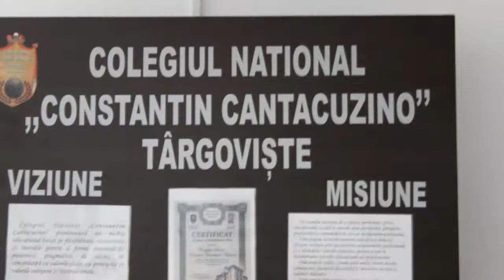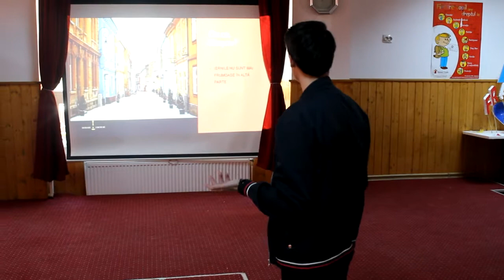Prezentarea de la Colegiul Național "Constantin Cantacuzino" Tărgoviște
Promovăm ceea ce ne place. Ne bucurăm că am vorbit cu liceeni și le-am povestit lucrurile frumoase pe care le facem noi aici, la Universitatea Transilvania din Brașov.